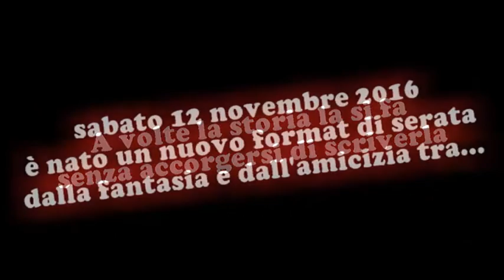serata 12 11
Che serata miticaaa!!!